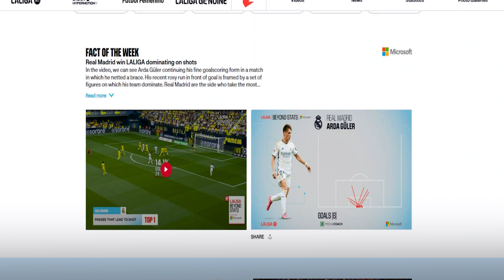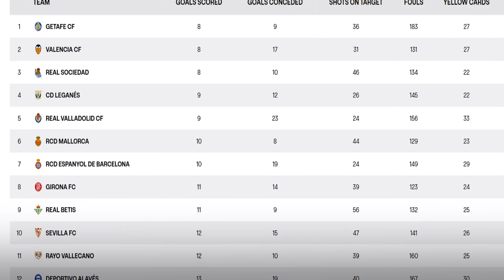LALIGA delivers seamless fan experience and AI insights with Azure Arc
LALIGA adopted Azure Arc to manage its cloud and on-premises infrastructure in one place.